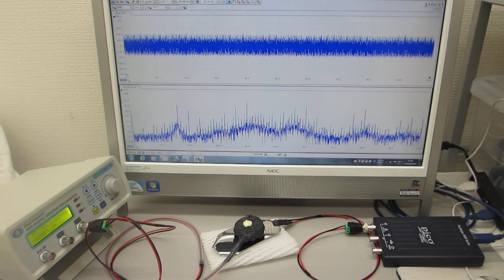超音波プローブ（発振型、測定型、共振型、非線形型）の製造技術